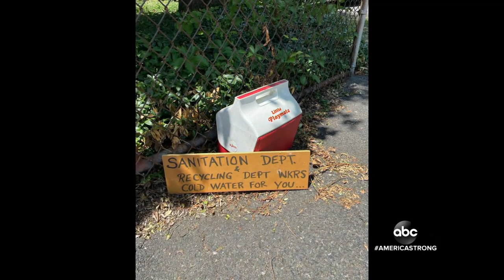Garbage man inspires support for sanitation worker on Instagram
Philadelphia-based Terrill Haigler started an Instagram to show the community the everyday lives of workers, like himself, on the front lines amid the pandemic.